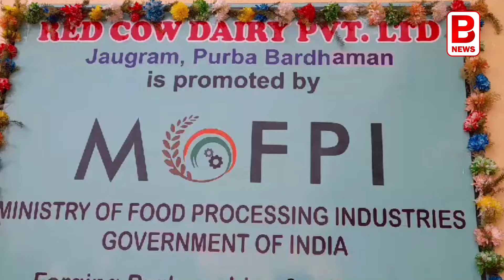গ্রামীণ অর্থনীতি মজবুত করতে রেড কাউ-এর নয়া সংযোজন | RED COW PLANT EXPANSION | BPN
সাইকেল থেকে শুরু করে চাঁদে পৌঁছনো গেলে, সাইকেলে চড়ে স্থানীয় ডেয়ারি ফার্মারদের জীবন বদলানোর স্বপ্নও দেখা যায়। যে স্বপ্নের আরেক নাম রেড কাউ ডেয়ারি প্রাইভেট লিমিটেড।